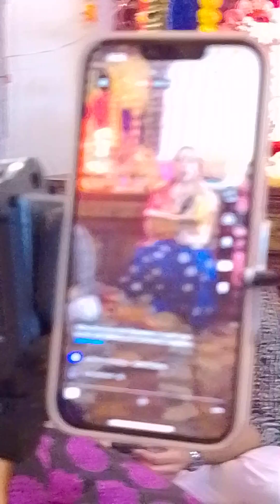पंचम दिन श्री mad bhagavatam कथा by माधव दास valvyas ब्रज लीला